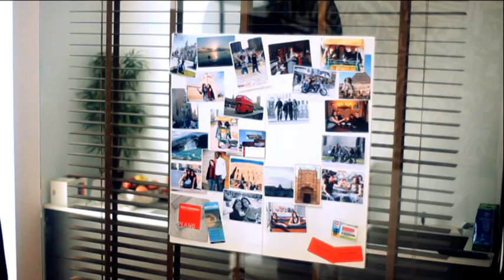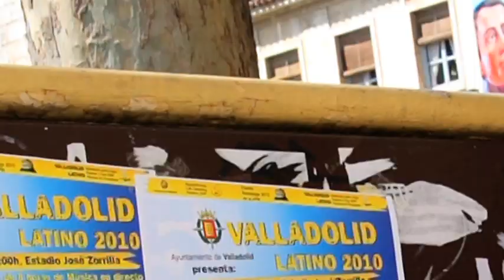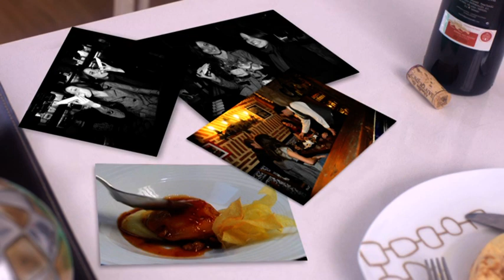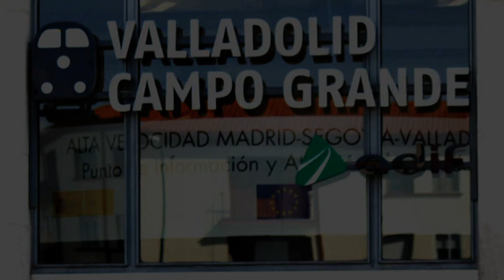Valladolid. English version.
English version of audiovisual from Valladolid.